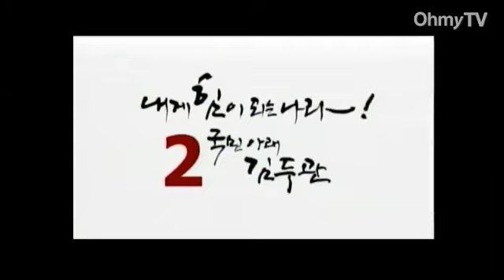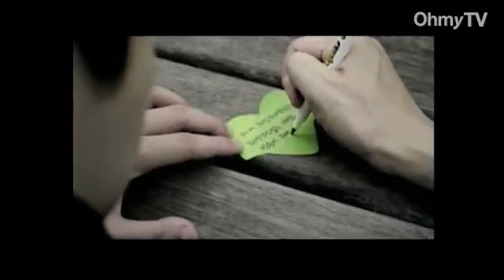[전체보기] 민주통합당 대선후보선출 서울 경선 후보 정견발표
문재인 후보가 민주통합당 대통령후보로 공식 선출됐다.

16일 오후 경기 고양실내체육관에서 열린 민주통합당 대통령후보자 선출대회 서울지역 경선에서 문 후보가 158,271표, 득표율 60.61%를 얻어 1위를 차지, 파죽의 13연승을 달성했다.

이날 문 후보는 서울 투표결과를 포함해 총 347,183표, 누적득표율 56.521%를 얻었다. 누적득표율이 50%를 넘었기 때문에 문 후보는 결선경선 없이 민주통합당 대통령후보로 선출됐다.

다음으로 손학규 후보가 136,205표(22.174%), 김두관 후보가 87,842표(14.301%), 정세균 후보가 43,027표(7.005%)를 순서대로 얻었다.

민주통합당은 문재인 후보가 대통령후보로 선출됨에 따라 곧바로 선대위를 구성해 대선 본선을 향해 본격적으로 직행한다.

박근혜 새누리당 대통령후보의 대선행보가 넓어지고 있는 가운데 민주통합당도 문재인 후보를 대통령후보로 선출하면서 여야 모두 본격적인 대선 레이스에 뛰어들 전망이다. 이런 가운데 오는 19일쯤 안철수 서울대 융합과학기술원장이 대선 출마 선언을 할 것이라는 예측이 나오고 있어 앞으로 문 후보에겐 야권통합의 과제도 남았다.

오마이TV는 이날 경선현장에서 특별 생방송을 진행하며 현장을 생생하게 전달했다. 기자들이 현장을 스케치하며 리포팅했고, 오연호 오마이뉴스 대표기자, 소설가 서해성 작가, 김헌태 한림국제대학원 겸임교수가 2시간 여 동안 경선상황을 분석하는 대담을 가졌다.

이 영상은 이날 경선 후보자들의 정견발표 전체를 담고 있다.